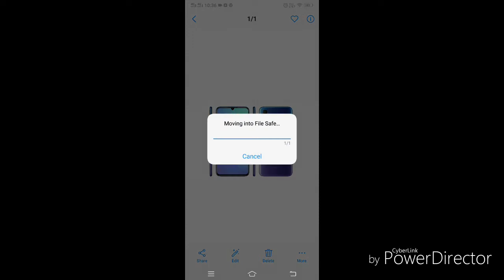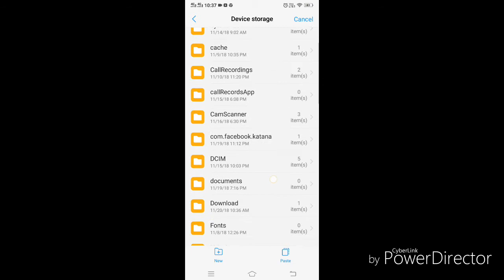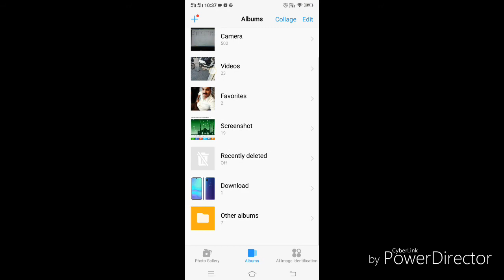Vivo V11 Lock everithing Malayalam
Vivo V11 file safe option,  Lock everithing Malayalam